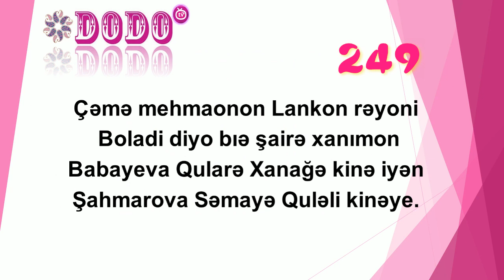Dodo TV 249,Lankon, Boladi şairə Qularə de Səmayə